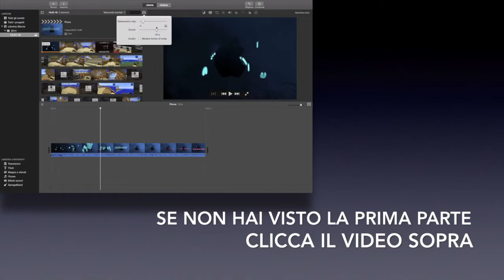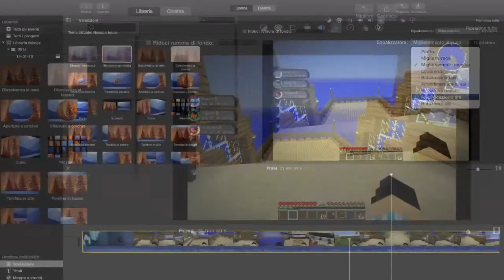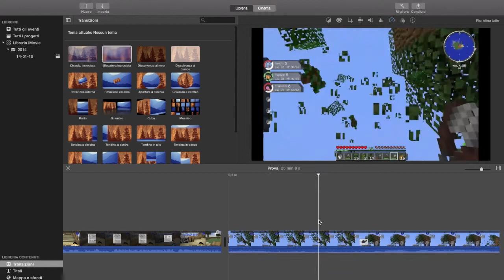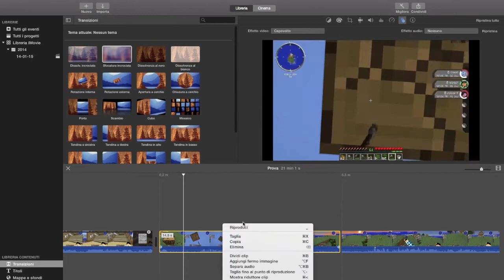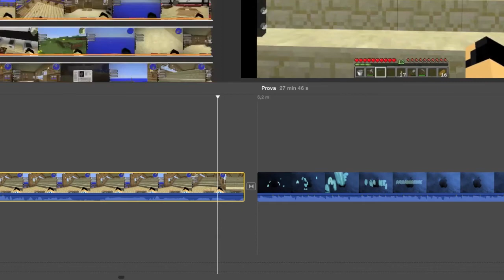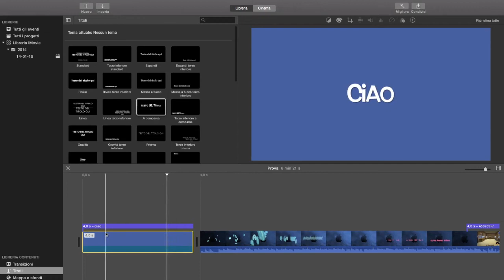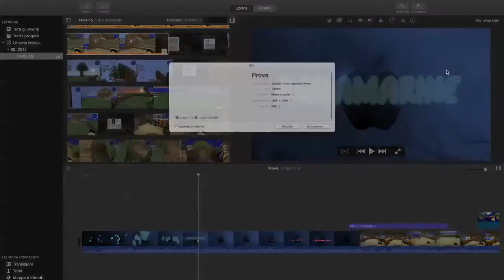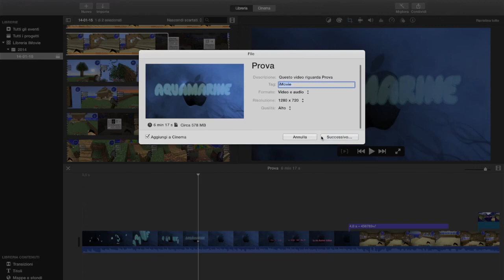Tutorial - Come montare un video con Imovie 10 - [Parte 2]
Salve a tutti e benvenuti in un nuovo video!
Oggi vi farò vedere come usare e come montare un video con imovie nel mac in italiano.

Mi raccomando mettete mi piace!

Se avete domande chiedete pure nei commenti.
Spero che il video vi sia piaciuto e soprattutto vi sia stato utile. Commentate e mettete mi piace ciao da Aquamarine!